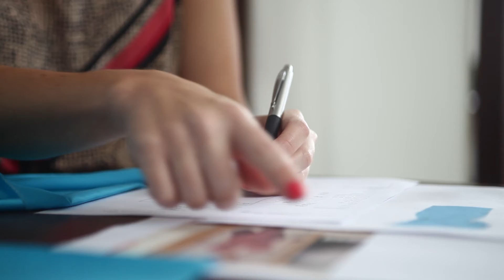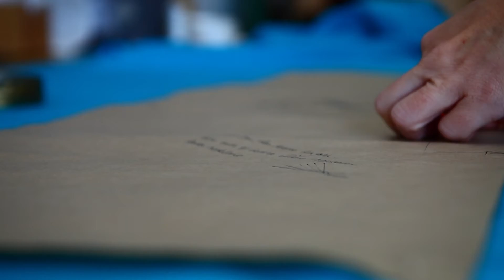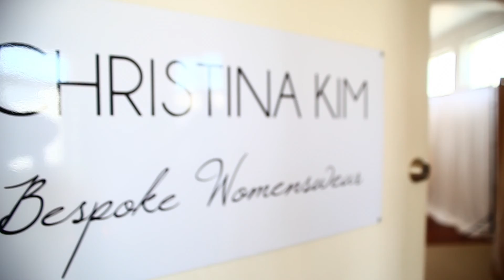Christina Kim Promotional Video